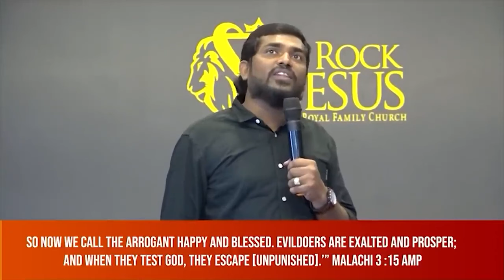உண்மையின் வழியிலே வெற்றி Bro Balasekar Lofty Cedar Ministry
Sunday    Service               :  10:00am  to 1:00 pm
Tuesday Bible Study         :  06:00pm  to 08.30 pm
Business Class                  : 06:30 pm to 08:30 pm

Bank Account Details:
Name- Balasekar
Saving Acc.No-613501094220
Bank-ICICI Bank,

Name: Loftycedar Ministries
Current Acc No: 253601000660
IFSC Code: ICIC0002536
Tirunelveli

Name: Balasekar
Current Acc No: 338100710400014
IFSC Code: TMBL0000338
RETTIYARPATTI,
Tirunelveli.